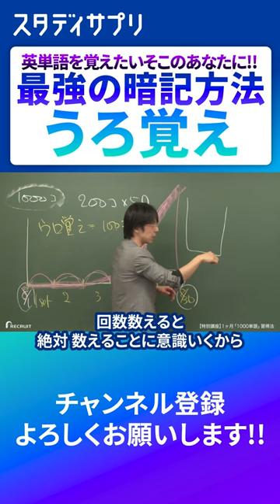最強の英単語暗記法#切り抜き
神授業受け放題！詳細はこちら